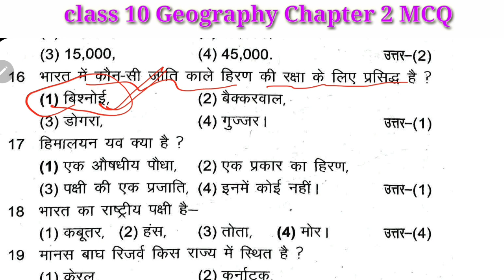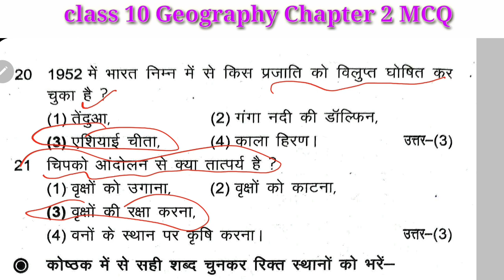Class 10 geography chapter 2 mcq in hindi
Class 10 geography chapter 2 mcq in hindi most important for term 1 exam